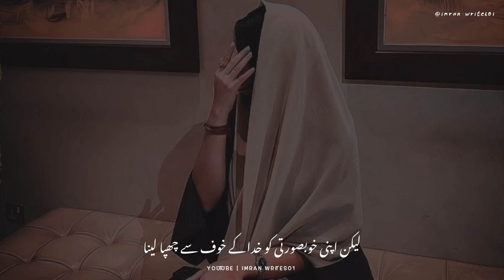Orta Ka Khobsorat Hona Ya Aam Bat Hai 😊 - Best Urdu Poetry || Whatsapp Status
Download Hare :-

KEYWORD 👇
shayari point
Your quarries :-
Imran writes01
Urdu shayari
Sad poetry in Urdu
Jaun Elia
Iqbal poetry
 Ahmad faraz
Sad quotes in Urdu
Ghalib shayari
2 lines Love quotes in urdu
2 lines Romantic poetry in urdu
Urdu ghazal
Sad shayari urdu
Bewafa poetry
Ghalib poetry
Barish poetry
Mirza ghalib
shayari Love
shayari urdu
Eid poetry
Munafiq shayari
Judai poetry
Allama Iqbal ki shayari
Narazgi poetry
Khamoshi poetry
2 lines Allama Iqbal sher
sad poetry
Best friend quotes in urdu
Badmashi poetry
2 lines sms
Urdu lines
Allama Iqbal poetry in urdu for students
Rekhta poetry
Urdu poetry in englsh
Poetry sms
Sad poetry

HASHTAGS#️⃣

𝙔𝙤𝙪𝙧 𝙦𝙪𝙖𝙧𝙧𝙞𝙚𝙨 :-
𝙐𝙧𝙙𝙪 𝙨𝙝𝙖𝙮𝙖𝙧𝙞
𝙄𝙦𝙗𝙖𝙡 𝙥𝙤𝙚𝙩𝙧𝙮
𝘼𝙝𝙢𝙖𝙙 𝙛𝙖𝙧𝙖𝙯 𝙎𝙖𝙙 𝙦𝙪𝙤𝙩𝙚𝙨 𝙞𝙣 𝙐𝙧𝙙𝙪
𝙂𝙝𝙖𝙡𝙞𝙗 𝙨𝙝𝙖𝙮𝙖𝙧𝙞
𝙂𝙝𝙖𝙡𝙞𝙗 𝙥𝙤𝙚𝙩𝙧𝙮
𝘽𝙖𝙧𝙞𝙨𝙝 𝙥𝙤𝙚𝙩𝙧𝙮